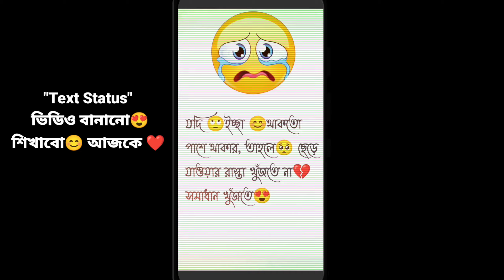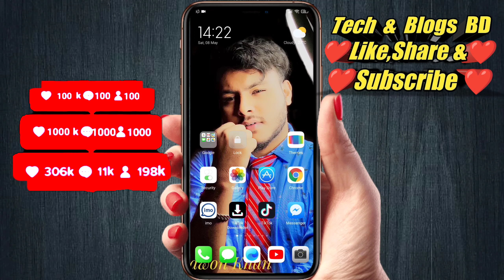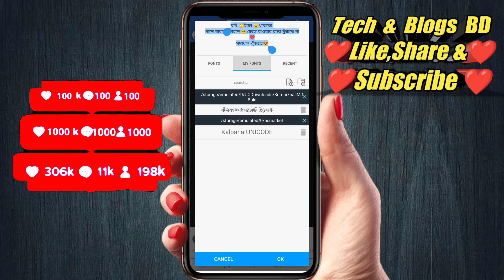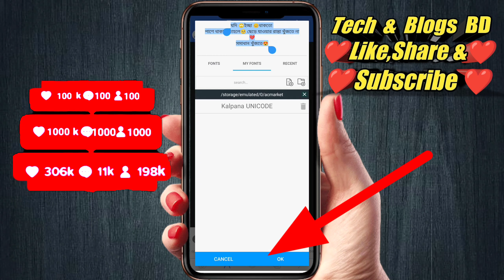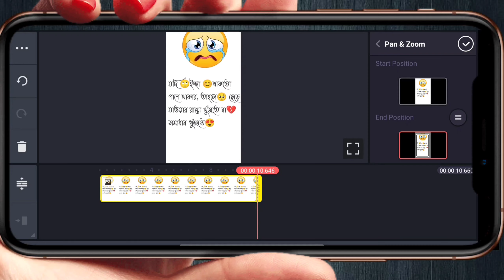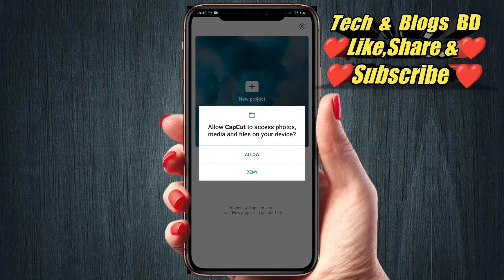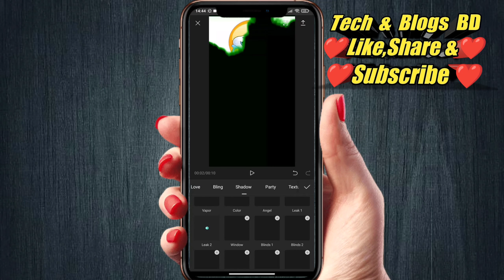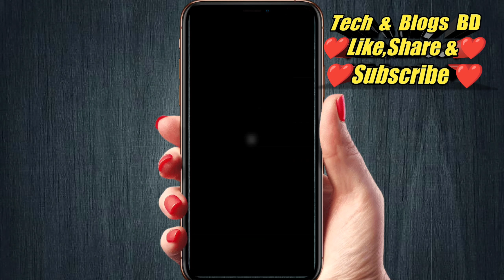Tiktok & Likee New Trending Video Editing in CapCut Apps | Bangla Tutorial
{{LINKS}}]

capcut video editor bangla tutorial
open_in_new

open_in_new

open_in_new

open_in_new

open_in_new

open_in_new

likee video editor
open_in_new

tech rukukhan
open_in_new

open_in_new

open_in_new

THANKS FOR WSTCHING .PLEASE COMMENT IF YOU FACE ANY PROBLEM